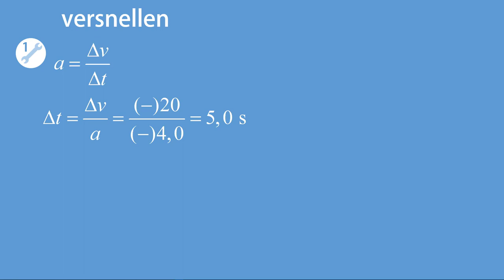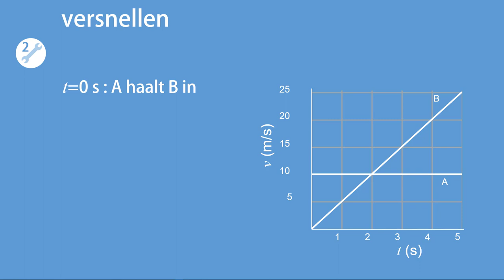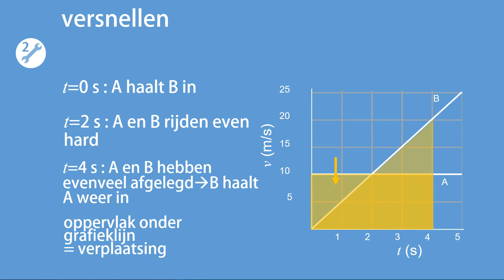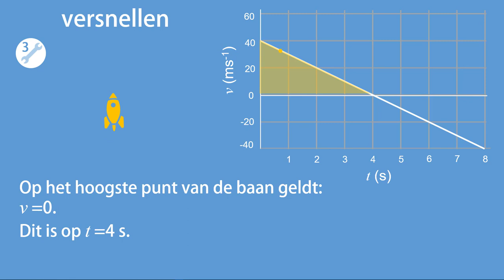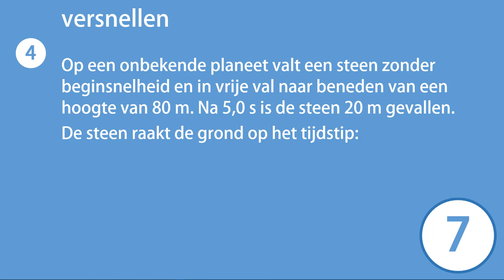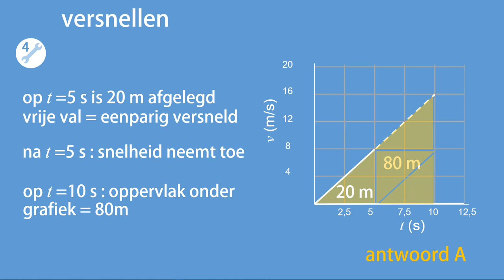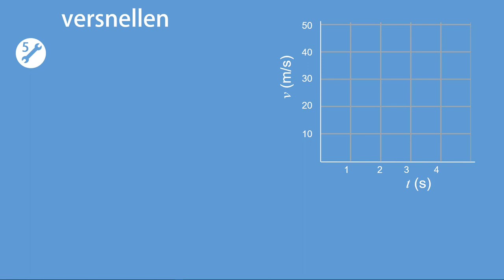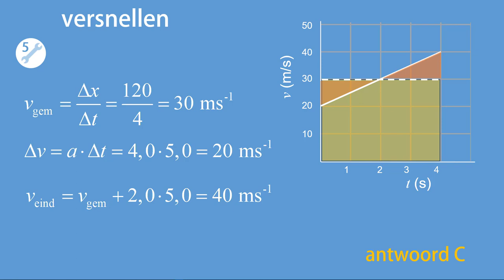CQ C1 versnellen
Antwoordmodel: 1D 2C 3B 4A 5C
In deze video worden vijf vragen gesteld, én beantwoord, over domein C1, versnellen, van het curriculum 'natuurkunde VWO'.